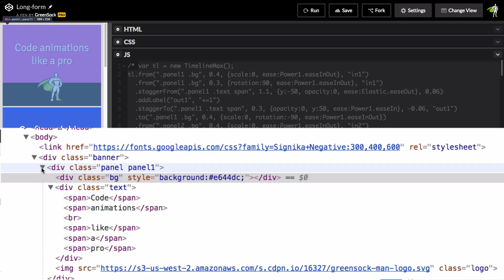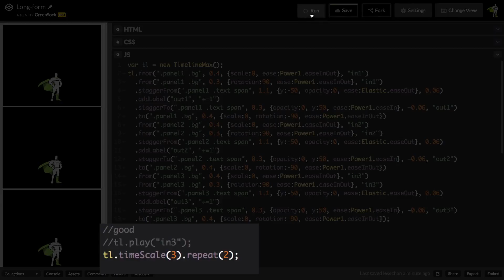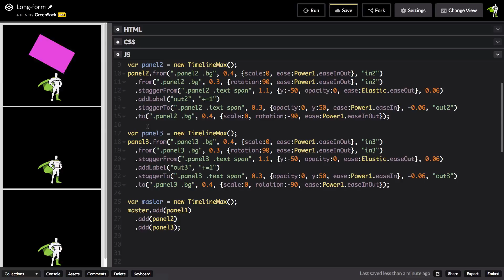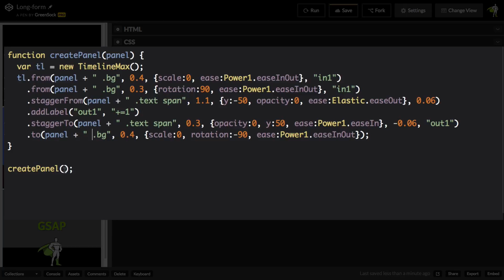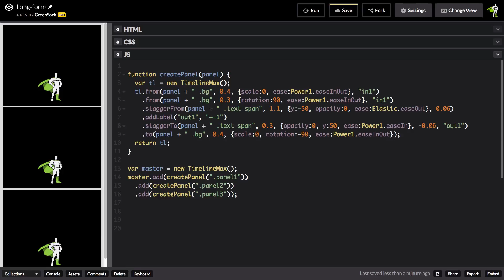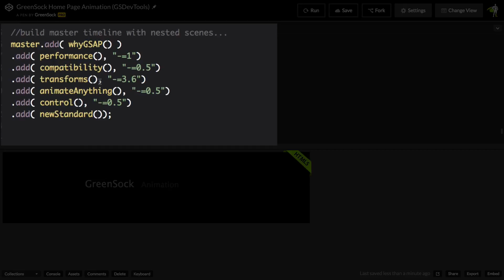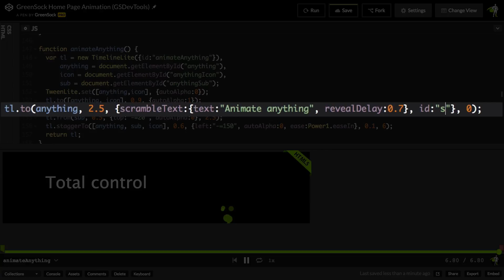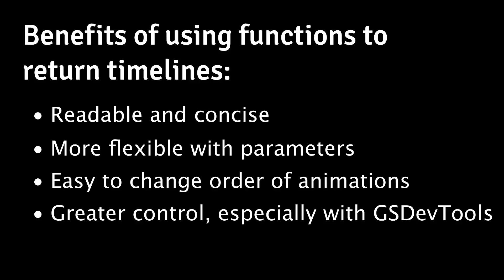Revolutionize your animation workflow: Part 2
Watch this deep dive into creating a complex GSAP animation using functions that return timelines. I'll start with a very basic example and show you how we can break it apart into nested timelines and then use a parameterized function to do all the heavy lifting.

For the most comprehensive GreenSock video training check out:
Learn HTML5 Animation with GreenSock